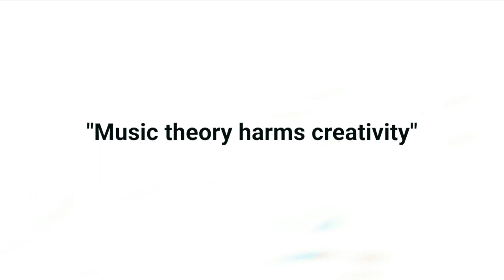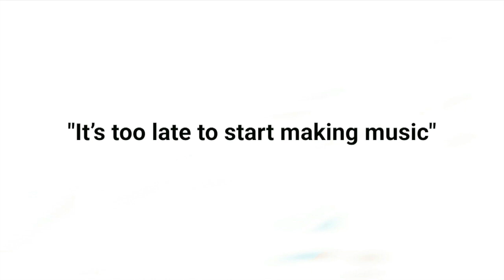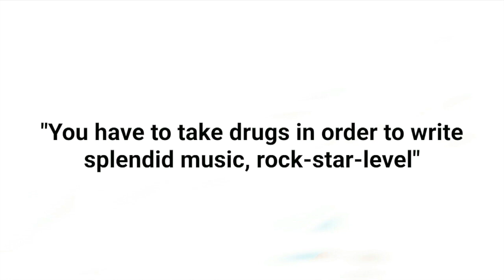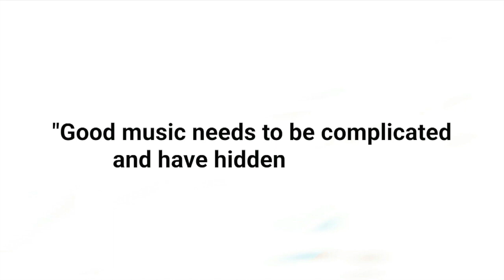Myth or Fact with Musician Ludwig Wright - Debunking Music Myths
Myth or Fact is a fun interview series debunking myths around different kinds of arts. In this episode we are chatting with musician, singer-songwriter Ludwig Wright.

"Putting Rock 'n' Roll into Folk" is the motto for Ludwig Wright's music. Ludwig has been on stage since 2018 in London, Berlin and touring all over Europe. Ludwig Wright writes his own songs and lyrics; he released two studio albums "HOPE" and "LOVE" - about motivation, optimism, dreams and love. In 2021 he released a single “TOGETHER", which is about collectively overcoming a challenge. Ludwig Wright has also been advocating with GEMA, Europe's largest performance rights society for songwriters, composers and music publishers.